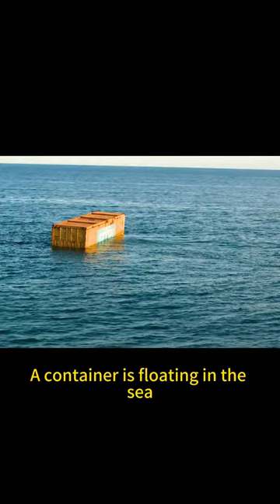A container is floating in the sea.